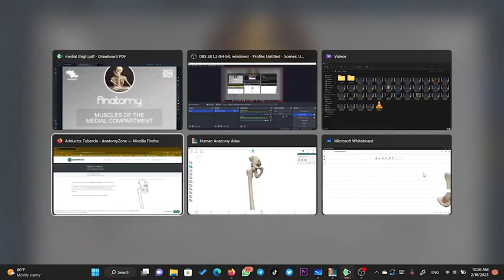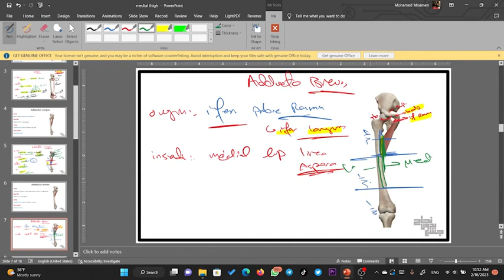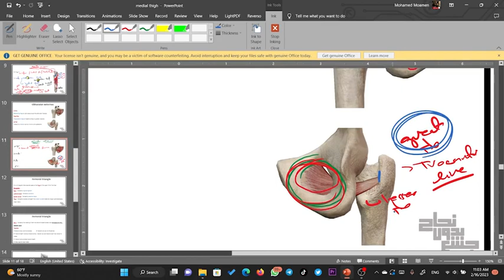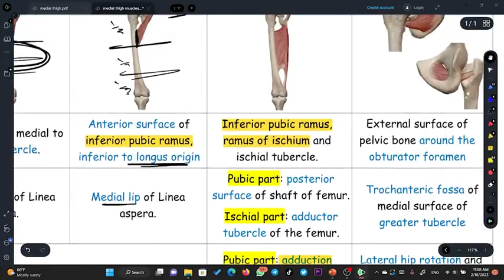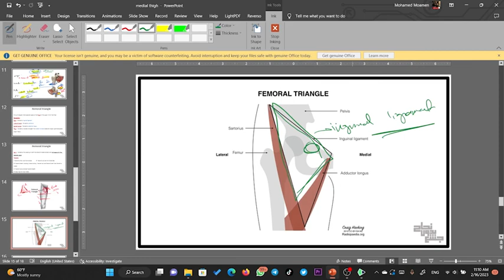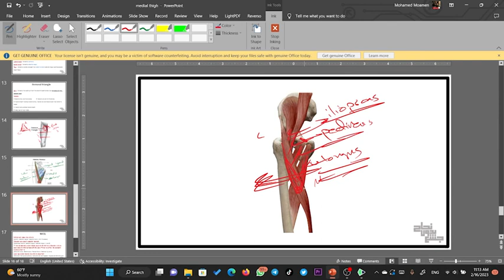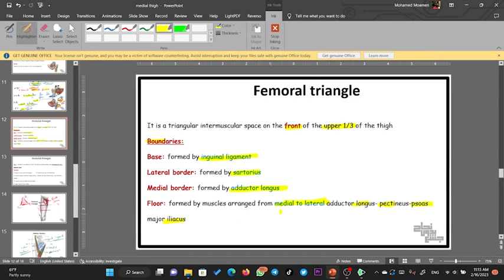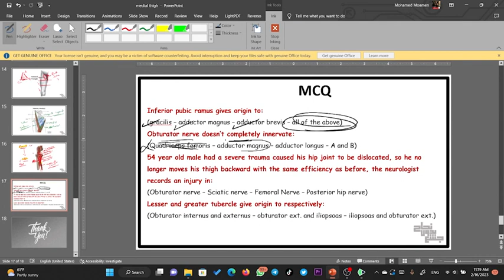L10 part1 , Medial side of thigh and Gluteal region (medial thigh&femoral triangle) , Anatomy